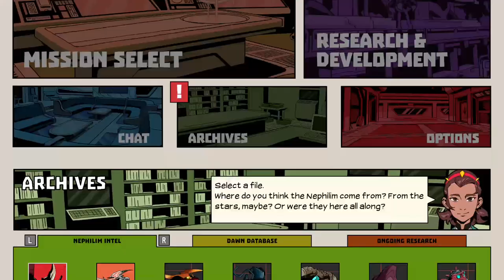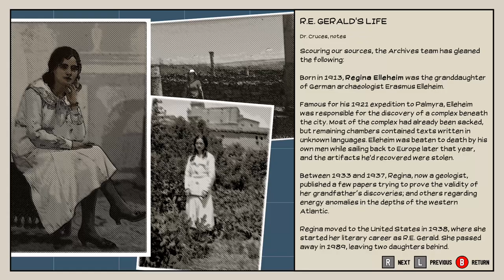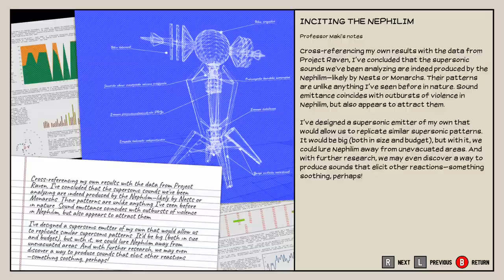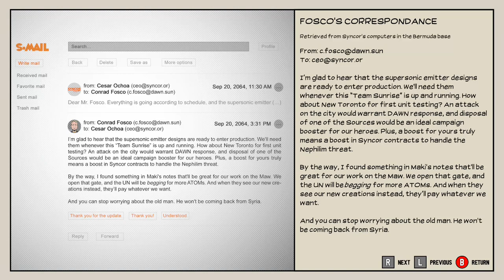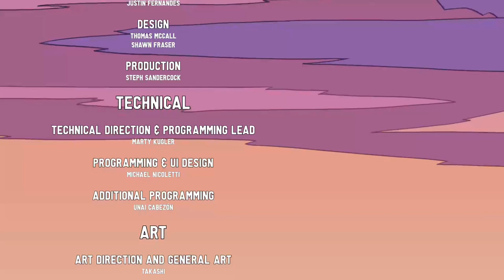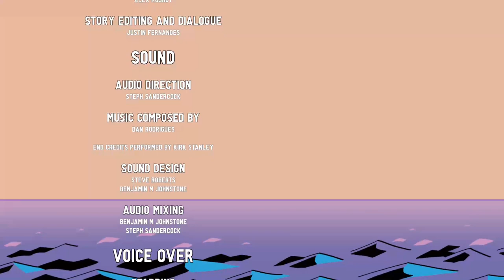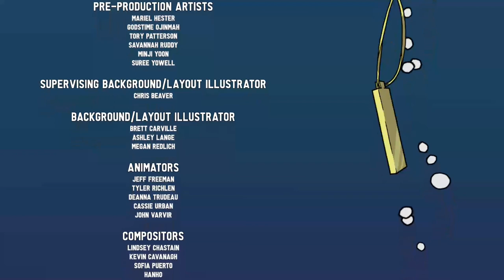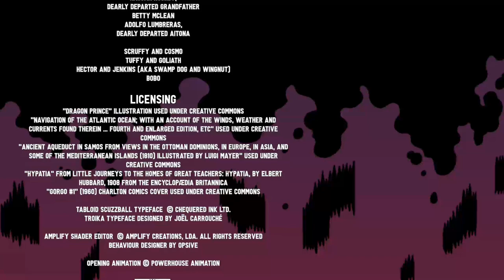Let's Play Some Dawn of the Monsters Raw Stream Footage Part 3 FINAL!!!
Things start out OK as we run through Japan and then we hit the boss of the area. As we had been pretty much rushing through the game regardless of our overall performance and, thus, getting sub-standard perks, this takes a few tries. Then onto the ocean floor in Bermuda where we run into robots, a boss rush, and a final boss that seems insurmountable. Watch along as we see just how much of a monster we can be in the final episode of this game.